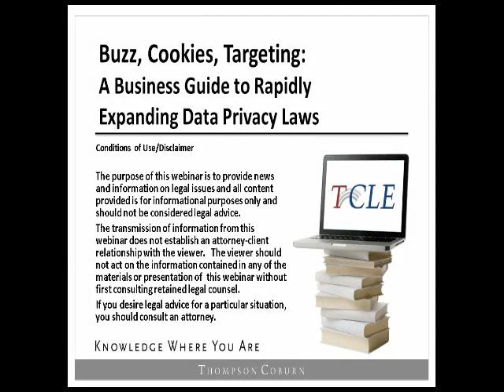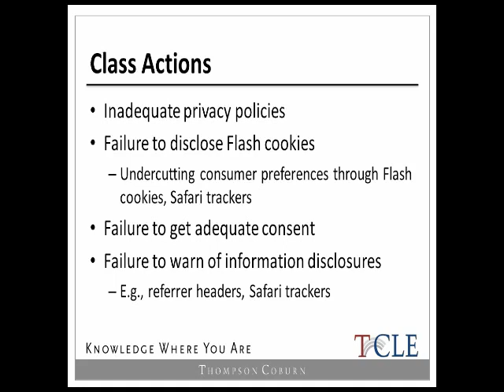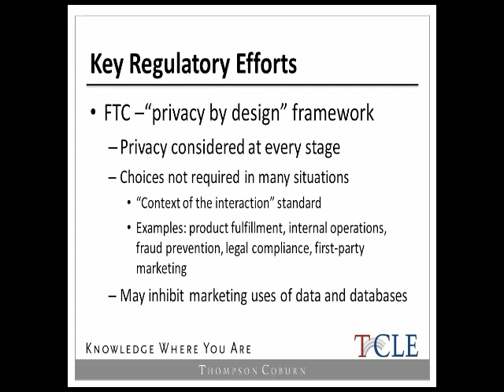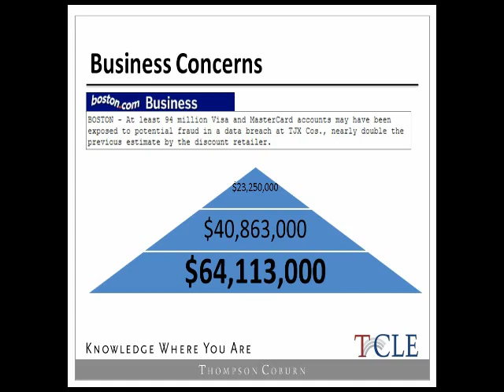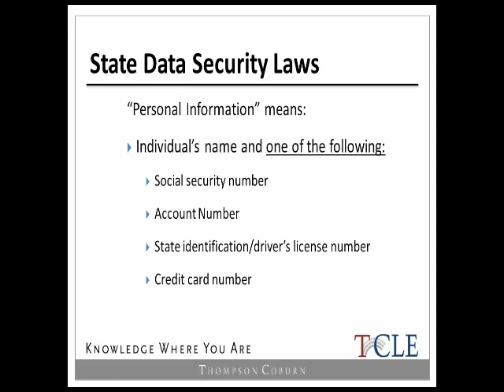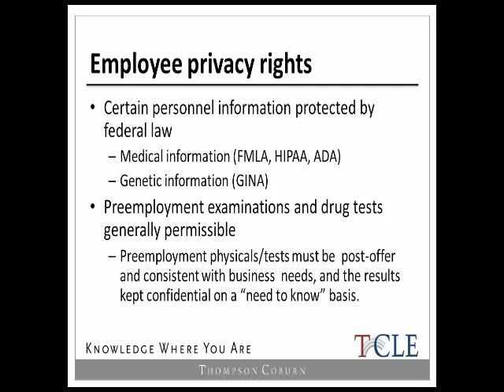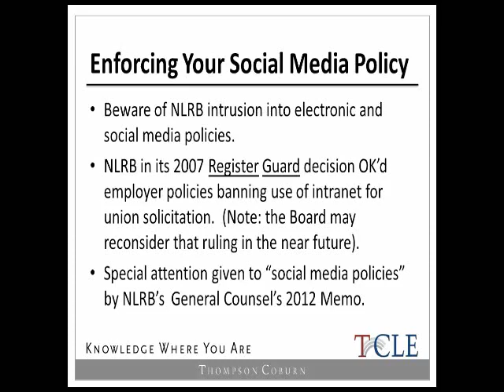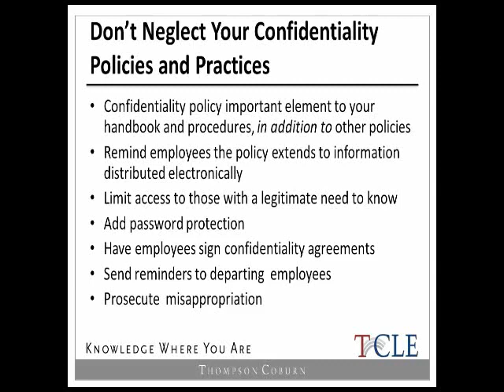Buzz, Cookies, Targeting: A Business Guide to Rapidly Expanding Data Privacy Laws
This Thompson Coburn webinar will address privacy and data security laws, court rulings and proposed regulations that could affect your business. The webinar presenters will take a practical approach, exploring data collection, use and protection issues across the board - not just focusing on particular industries

IF YOU ARE VIEWING THIS WEBINAR FOR CLE, PLEASE CHECK WITH YOUR CLE ACCREDITING JURISDICTION(S) IN ADVANCE TO DETERMINE WHETHER IT QUALIFIES FOR CLE CREDIT.

Presenters: Mark Sableman and Michael Duffee